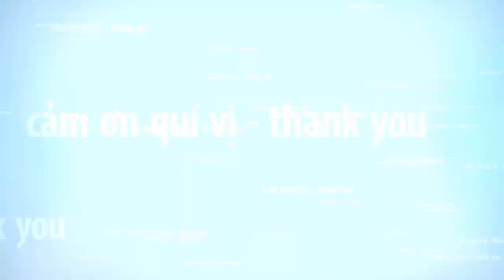Sửa oppo vào chế độ recovery | day sua chua dien thoai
hưỡng dẫn Sửa oppo vào chế độ